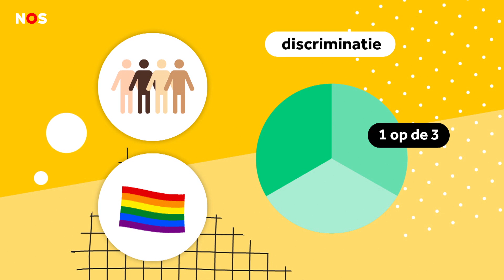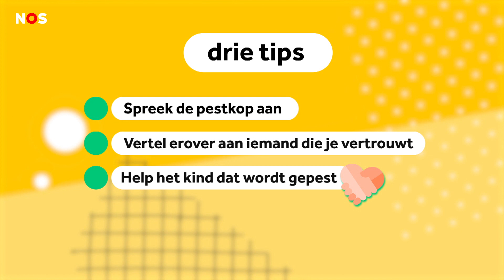Groot pest-onderzoek: 'Let ook op pesten buiten school'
Honderden kinderen die gepest worden hebben meegedaan aan een pest-onderzoek. Het onderzoek is gedaan door Kinderombudsvrouw Margrite Kalverboer, die opkomt voor de rechten van kinderen. De kinderen vertelden wanneer, waarmee en op welke plekken ze gepest worden. Volgens de Kinderombudsvrouw moet er meer aan gedaan worden.